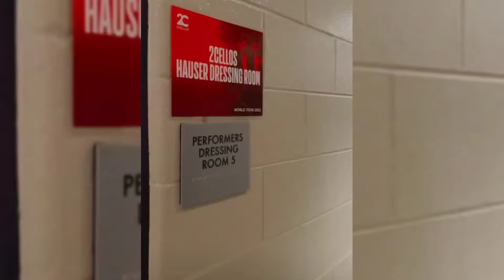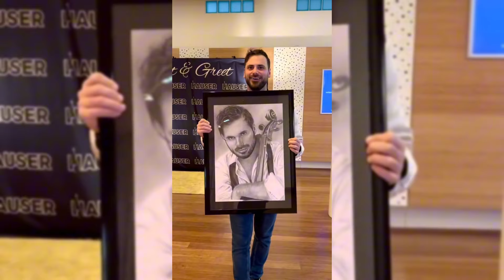Stjepan Hauser Cello My Love So We Are Ready To Give The Best Ever Performance 🤩🎻✨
stjepan hauser new song,
stjepan hauser albums,
stjepan hauser,
stjepan hauser music,
stjepan hauser songs,
hauser new song,
stjepan hauser song to the moon,
the best of stjepan hauser,
Stjepan Hauser new Album 2024
hauser new album,
stjepan hauser and andrea bocelli,
cello stjepan hauser,
cello music by hauser,
stjepan hauser rebel with a cello,
hauser with a cello,
stjepan hauser classical music,
stjepan hauser song from a secret garden,
stjepan hauser my way,
g string hauser,
stjepan hauser live in budapest,
stjepan hauser cello music,
stjepan hauser concerts 2022,
hauser my heart,
hauser new,
hauser new video,
the best of hauser cello,
luka sulic stjepan hauser,
hauser a mi manera,
musica de hauser cello,
o sole mio hauser,
hauser cello best songs,
stjepan hauser girlfriend,
violoncelle hauser,
violin hauser,
violoncelista hauser,
who is hauser cellist,
stjepan hauser andrea bocelli,
hauser modern music,
hauser cello popular songs,
hauser live in zagreb full,
hauser live in zagreb,
hauser cello live in zagreb,
hauser most popular songs,
116 min of beautiful cello of hauser,
hauser cello 1 hour,
2cellos stjepan hauser,
2 cello concert 2023,
stjepan hauser luka sulic,
2 cello secret garden,
stjepan hauser i luka sulic,
5 cellos,
hauser hallelujah by the sea,
stjepan hauser secret garden,
hauser cello and piano